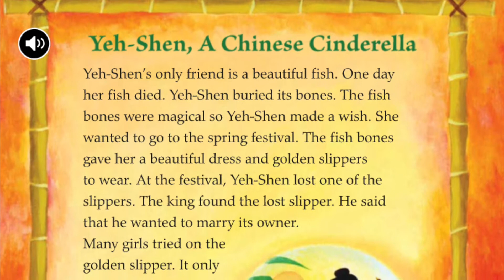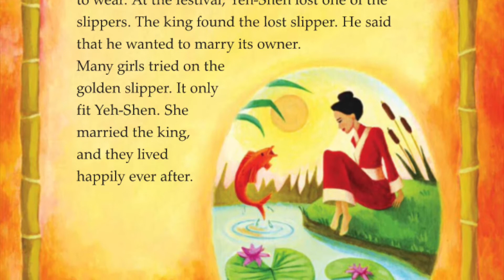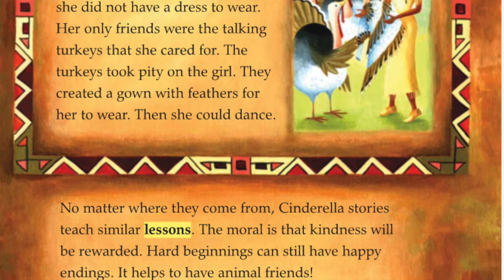Cinderella and Friends Video